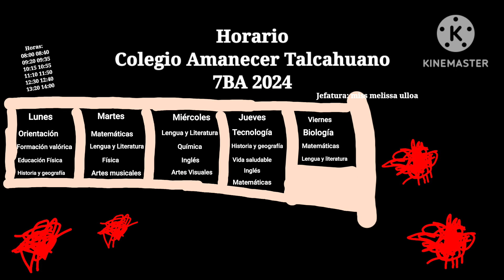Horario colegio amanecer talcahuano 7BA 2024 duushgxf